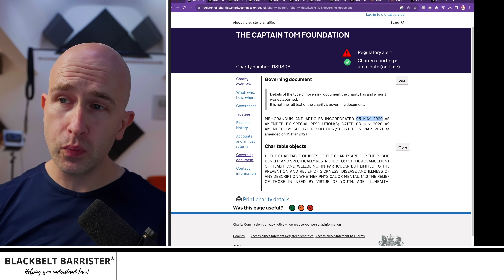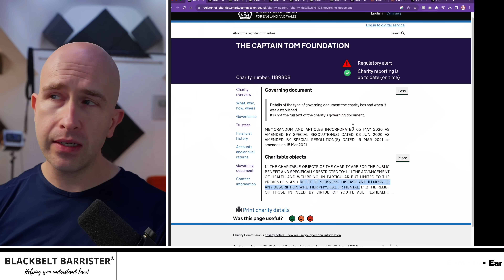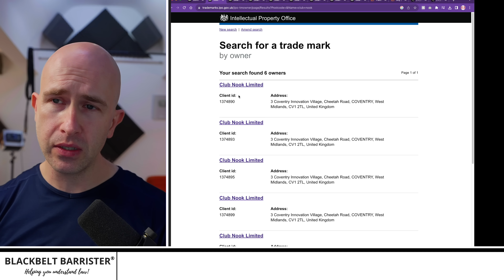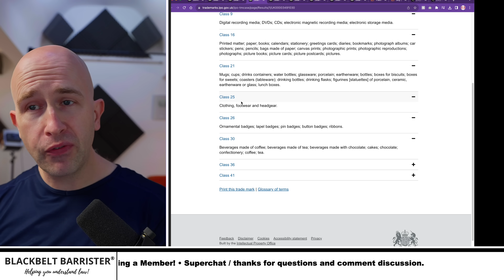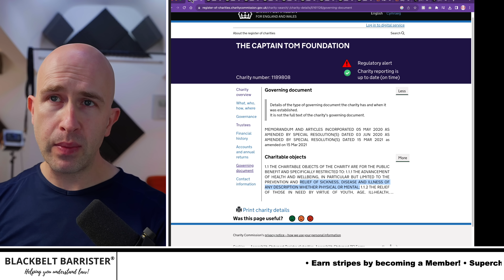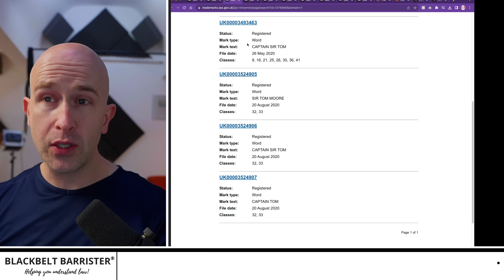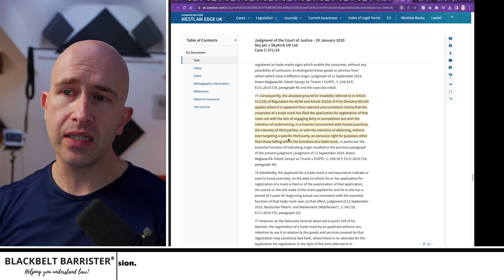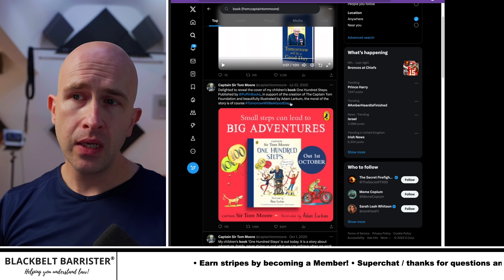Interview Reaction: Questions remain re Captain Tom Foundation.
Why didn't the book profits go to the Captain Tom Foundation Charity?